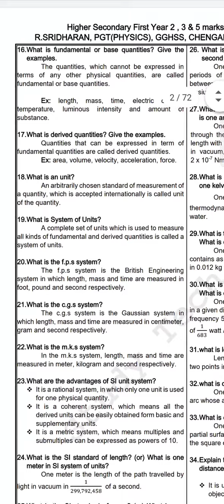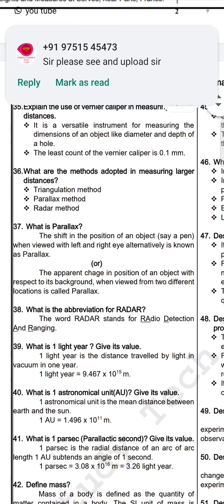11th STD PHYSICS MINIMUM LEARNING MATERIAL VERY IMPORTANT QUESTIONS FOR HALF YEARLY PUBLIC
Pdf